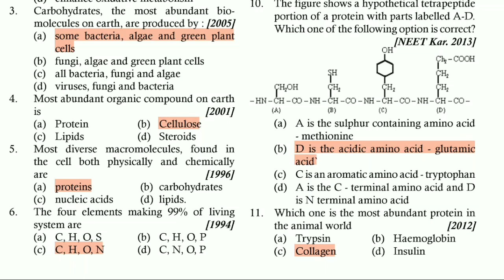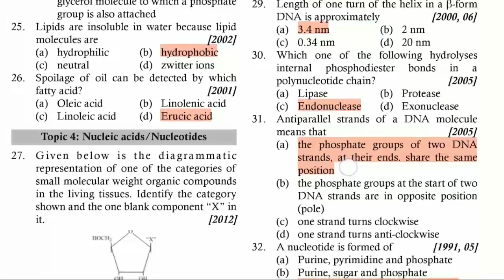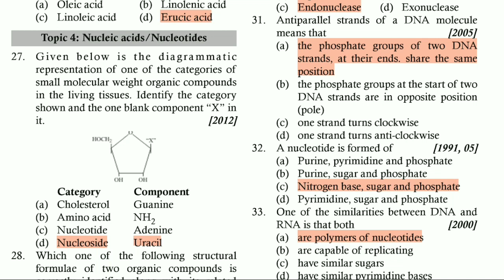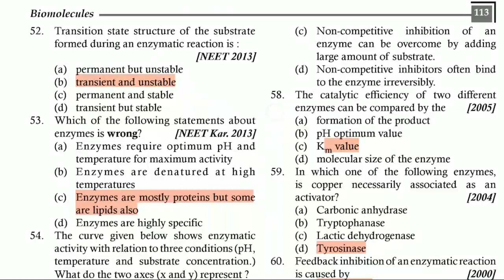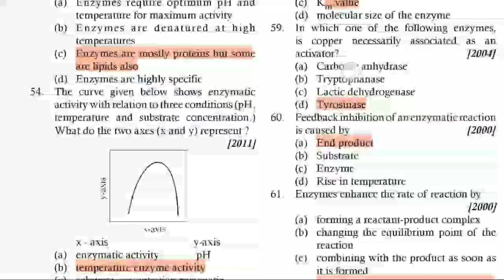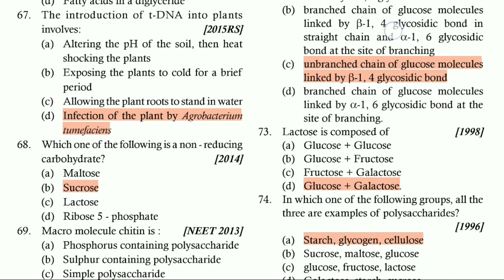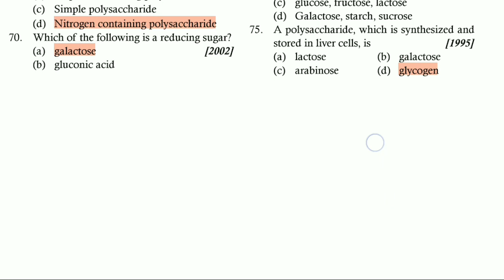Biomolecules questions for neet 30 years